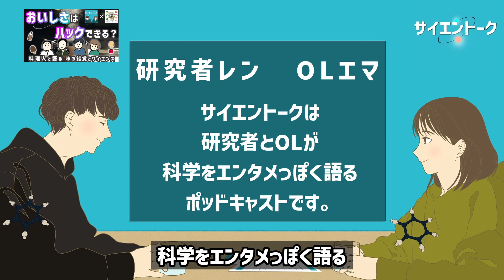おいしさはハックできる？料理人と語る味の錯覚とサイエンス【たべものラジオコラボ】 #106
ながら聴きできるポッドキャストはこちらから

おいしいをハックすれば幸せな人生なのでは？という話から、味覚と環境の関係、五感で感じるおいしさ、騙されているかも？な話などなど、科学と食について料理人兄弟をゲストに迎えておしゃべりしました。

★ゲスト
たべものラジオ
武藤太郎さん、武藤拓郎さん
サイエントークのゲスト出演回も同時公開！聴いてみてね！

★ポッドキャストアワードでリスナー投票を受付中。
あなたの1票が私たちの未来を変えるかも？1月中締め切りです！

🎙️トピック
おいしいもの食べたい / たべものラジオ登場 / 兄弟でポッドキャスト？ / 厨房の研究室の共通点 / おいしいをハックしたい / 味は時と環境で変わる / 我々はあらゆる方法で騙されている / チョコアイスの秘密 / 味覚と他の感覚のギャップ / ポテチとイグノーベル賞 / 触覚と音の結びつき / 味と幾何学とブーバ・キキ効果 / 騙された人によるお菓子へのクレーム / 記憶に残る食事体験 / 食事の環境最適化 / 今回はいかがでしたか？

📚参考文献
・「おいしさ」の錯覚 最新科学でわかった、美味の真実 チャールズ・スペンス (著), 長谷川 圭 (翻訳)
他、確認が遅れているので確認でき次第追記します。

Xのコミュニティ⁠⁠⁠⁠⁠⁠⁠⁠⁠⁠⁠⁠⁠⁠⁠⁠⁠⁠⁠⁠⁠⁠⁠⁠⁠⁠⁠⁠⁠⁠⁠⁠⁠⁠⁠⁠⁠⁠⁠⁠⁠⁠⁠⁠⁠⁠⁠⁠⁠⁠「科学ニュースクラブ」⁠⁠⁠⁠⁠⁠⁠⁠⁠⁠⁠⁠⁠⁠⁠⁠⁠⁠⁠⁠⁠⁠⁠⁠⁠⁠⁠⁠⁠⁠⁠⁠⁠⁠⁠⁠⁠⁠⁠⁠⁠⁠⁠⁠⁠⁠⁠⁠⁠⁠では日々科学トピックが集まってます。

🐈‍⬛関連番組: サイエンマニア
レンがゲストと世界を探求する番組

🧪新ポッドキャスト サイエンスディスカバリー！
サイエントークのプロフィールエピソードが配信されています。
⁠⁠⁠⁠⁠⁠⁠⁠⁠⁠⁠⁠⁠⁠⁠⁠⁠⁠⁠⁠Apple Podcast⁠⁠⁠⁠⁠⁠⁠⁠⁠⁠⁠⁠⁠⁠⁠⁠⁠⁠⁠⁠
⁠⁠⁠⁠⁠⁠⁠⁠⁠⁠⁠⁠⁠⁠⁠⁠⁠⁠⁠⁠Amazon Music⁠⁠⁠⁠⁠⁠⁠⁠⁠⁠⁠⁠⁠⁠⁠⁠⁠⁠⁠⁠

🎧BGM
オープニング：サイエントークのはじまり（オリジナル）